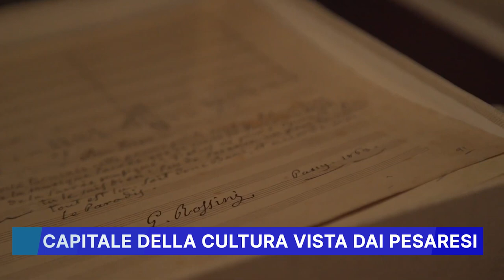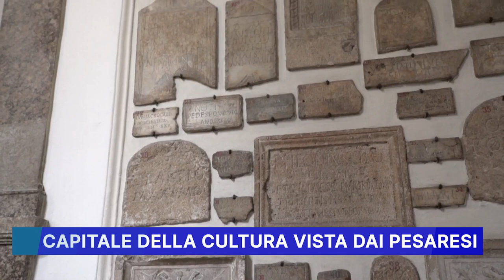CAPITALE DELLA CULTURA VISTA DAI PESARESI